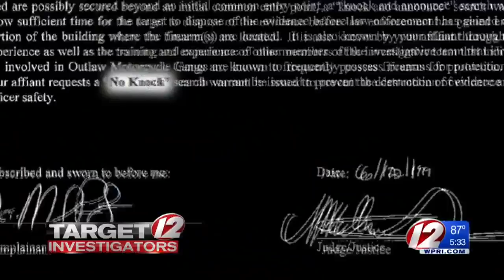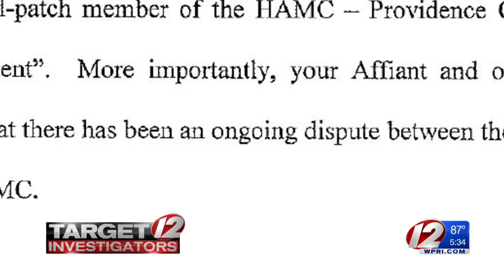Trucker kept on trucking after Hells Angels president shot at him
The trucker targeted last month by the local president of the Hells Angels Motorcycle Club went on to finish a delivery for his employer with a bullet hole in his vehicle, a newly released search warrant reveals.